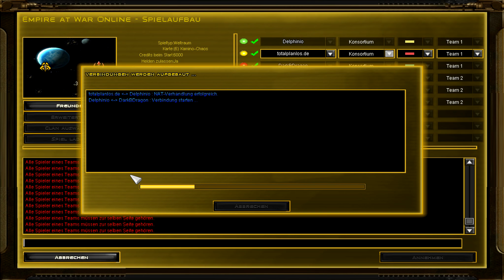Lets Battle Star Wars - Empire at War - Forces of Corruption 2 - Ab in den Weltraum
gegen den toten Dragon.